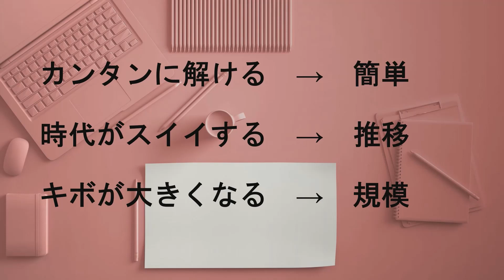2分で。よく使う漢字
2分で。
よく使う漢字